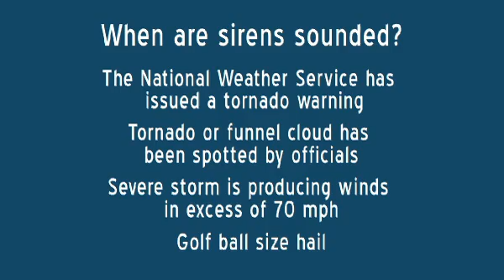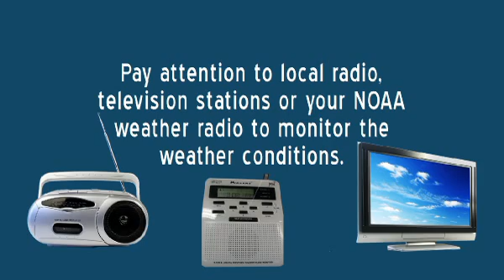Severe Weather Warning Systems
Learn about Stearns County's severe weather warning system and what to do when the sirens sound. Stay safe during severe weather.